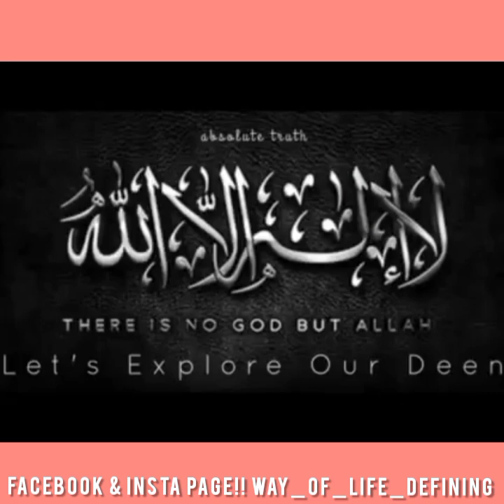What is the purpose of jummah ? جمعہ کا مقصد کیا تھا اور ہم نے کیا بنا دیا؟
ہAssalamu Alaikum! 🌙✨
Our channel is a beacon of knowledge and inspiration for all seekers of truth and spirituality in Islam. We are dedicated to sharing the beauty, teachings, and principles of Islam in a modern and engaging way. From insightful Quranic reflections to uplifting stories from the life of Prophet Muhammad (PBUH), we strive to foster a deeper understanding and connection with our faith.

Join us as we explore the rich traditions, cultural diversity, and positive impact of Islam across the world. Our content aims to promote unity, tolerance, and compassion, transcending cultural barriers to embrace the universal teachings of Islam. May peace and blessings be upon you all! 🕊️🔔🎬"

dr. israr ahmed 2023,
dr israr ahmed official 2023,
bani israel history by dr israr ahmed 2023,
dr israr ahmad 2023,
dr israr ahmed lectures 2023,
dr israr official 2023,